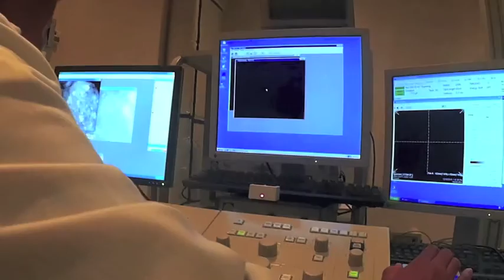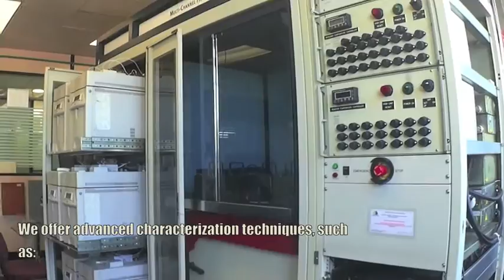Synthetic and Natural Materials Characterization Laboratory